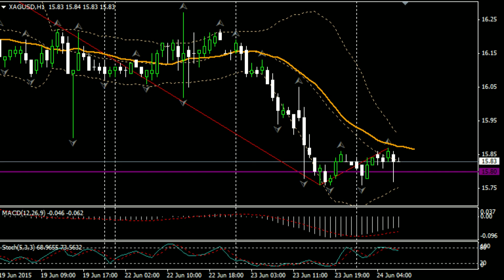24.06.15 (11:00 MSK) - Прогноз рынка Форекс. MaxiMarkets форекс ТВ.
- технический анализ
- фундаментальный анализ
- торговые сигналы

 Дневной EUR/USD.
После вчерашнего падения под давлением проблем экономики Греции и позитивных данных по США, пара евро/доллар консолидировалась в диапазоне 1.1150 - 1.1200. В данный момент курс находится у верхней границы сформировавшего коридора и, в случае её преодоления, даст хороший сигнал на покупку с целью 1.1250 трейдерам предпочитающим торговлю на относительно коротких временных интервалах. Публикация в 11-00 по московскому времени Индекса деловой активности Германии, в случае выхода значения ниже прогнозируемого, может снизить спрос на единую валюту и вернуть курс к значению 1.1150.
***Начало текущей европейской торговой сесии ознаменовалось активным спросом на валюту Соединённого королевства, что привело курс валютной пары Британский фунт/доллар к значению 1.5800. Преодоление этого уровня, которое не выглядит высоковероятным с учётом вчерашенго выступления представителя ФРС, которое в определённой степени укрепило веру участников рынка в повышение процентной ставки в этом году. Целью коррекции после роста станет уроень поддержки 1.5760.
***На общем фоне роста спроса на доллар США, при поддержке фундаментальных данных, стоимость тройской унции золота пробила уровень подержки 1176 и движется в направлении локального минимума 1168.
***С выходом вчерашних позитивных макроэкономических новостей по США на рынке серебра установились медвежьи настроения, но при этом не был пробит уровень поддержки 15.76 .На данный момент серебро стоит у верхней границы ценового коридора и если в течении дня новости по Евросоюзу не подстегнут активный спрос на серебро пробив уровень сопротивления 15.96, то цена развернется вниз в направлении нижней границы ценового коридора 15.78 .